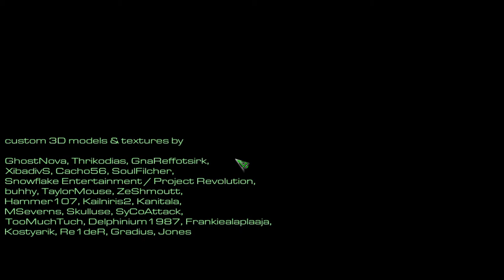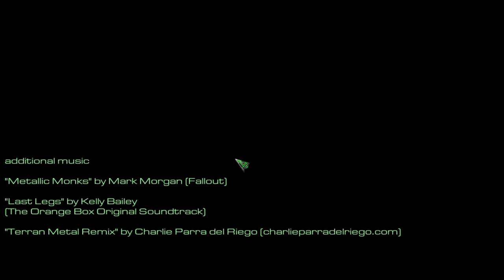StarCraft Mass Recall - Episode 1 - Mission 10 - The Hammer Falls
Episode I - Rebel Yell 10 - The Hammer Falls

Played on medium difficulty